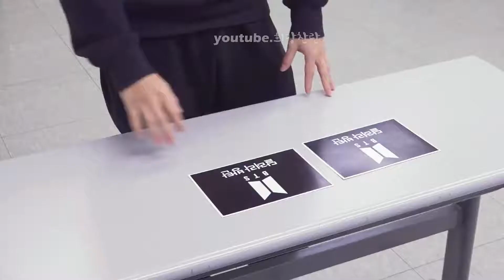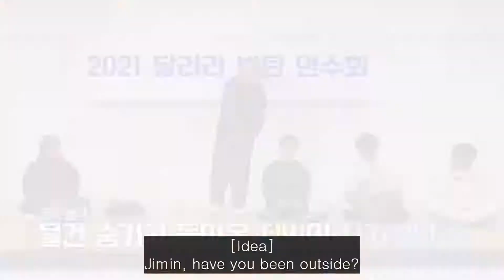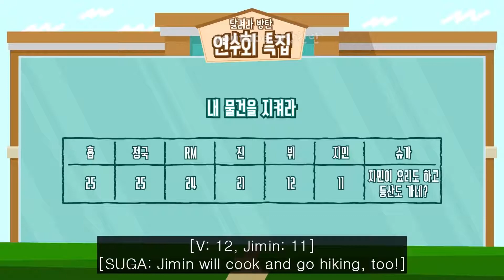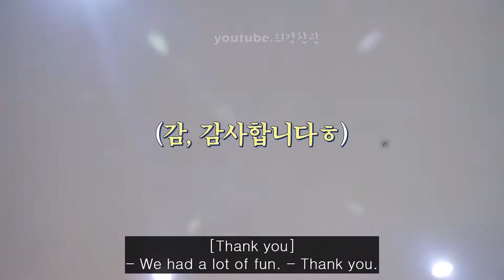방탄소년단 지민 짚신은 쓰레기통 안에 있는 거 아무도 몰라 ㅋㅋㅋ BTS Jimins Straw Shoe 1080p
Godbless